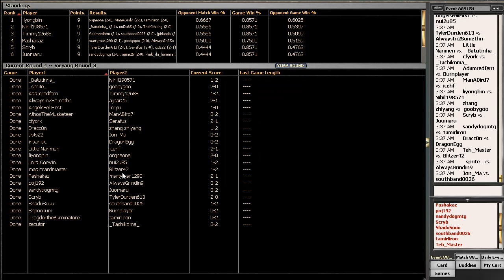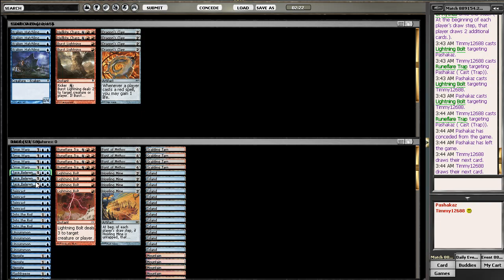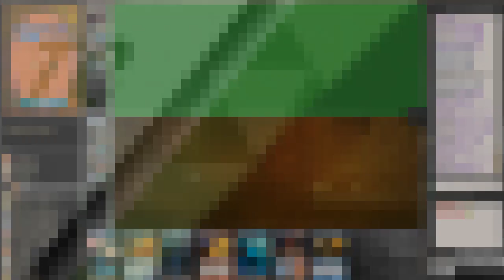[TCM]: Constructed - Daily Four Rounds (Part 7 of 8)